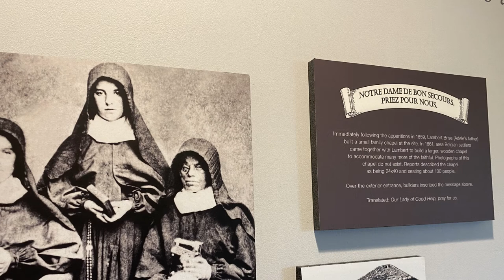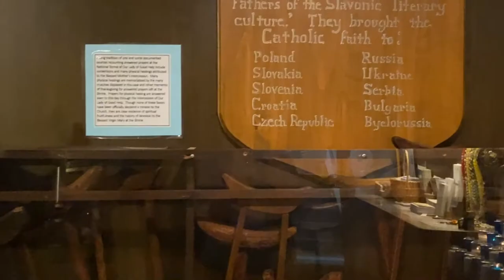A Catholic pilgrim seeks a guide: Wisconsin Wonder | Faith Full Podcast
This episode is the first of three about The National Shrine of Our Lady of Good Help in Champion, WI. This is the first and only Church-approved Marian Apparition site in the United States.

Chapters
0:00 Intro
1:30 Mary appears, and The National Shrine of Our Lady of Good Help
3:04 Fr. Carlos Esparza, SJ and the miracle at Champion
4:44 The scent of roses
10:27 Importance of pilgrimages and of Champion
12:53 Pilgrimage begins inside yourself
14:19 Spilled coffee and grace received
16:53 Conclusion

In 1859 the Blessed Virgin Mary appeared to a Belgian immigrant, Adele Brise. Mary identified herself as “The Queen of Heaven who prays for the conversion of sinners,” and told Adele to teach children their catechism, how to make the sign of the cross, and how to approach the sacraments. And then Mary said, “Go and fear nothing, I will help you.”

Our next episode will go a little deeper into the apparition, and the miracles at Champion, but today we’re preparing for that pilgrimage.

We prepare for our journey with the help of Jesuit priest, Fr. Carlos Esparza.